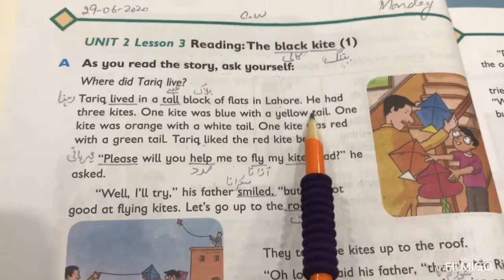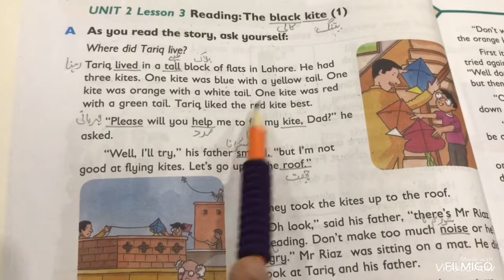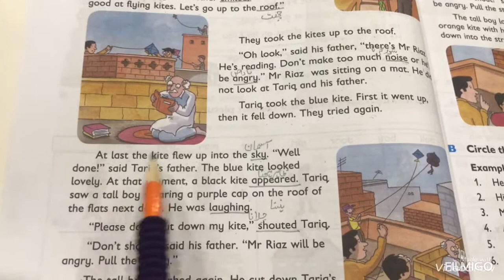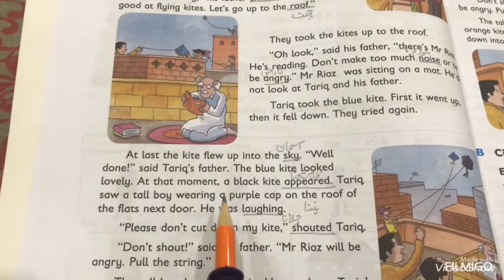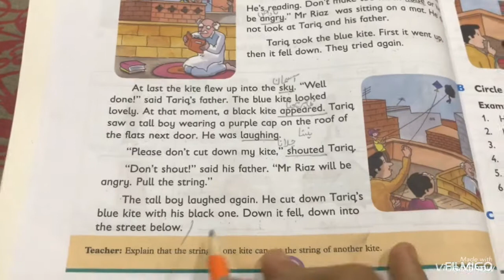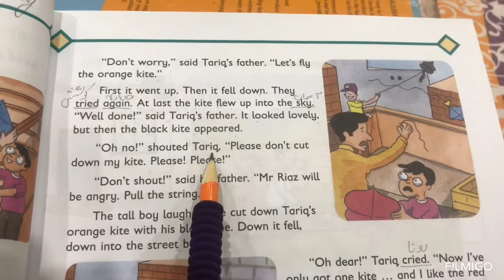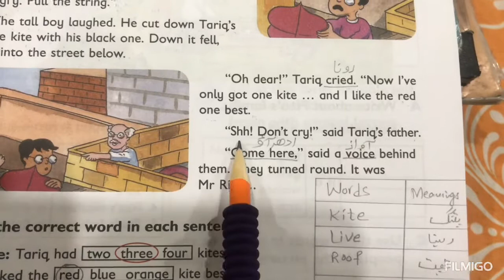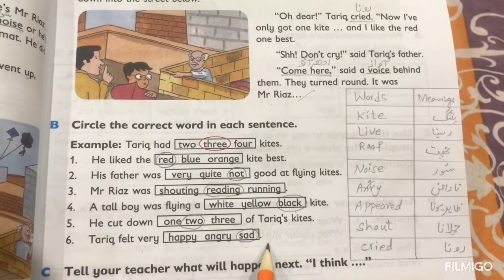Oxford Progressive English grade 2:The black kite